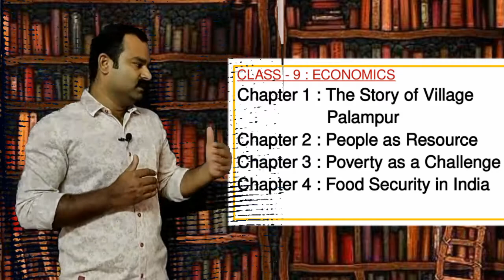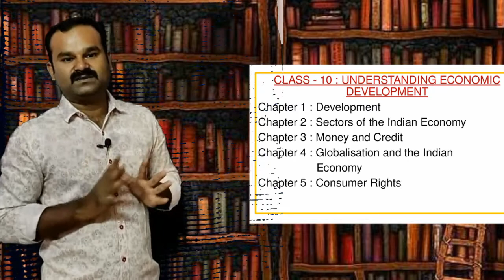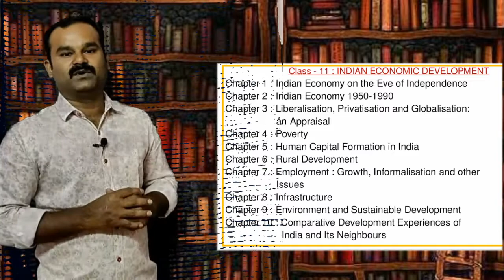How to read NCERT ECONOMIC Book for UPSC civil service Exams | 6 to 12 NCERT BOOKS | INDIAN ECONOMY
ECONOMICS
NCERT NEW
CLASS - 9 : ECONOMICS
Chapter 1 : The Story of Village Palampur
Chapter 2 : People as Resource
Chapter 3 : Poverty as a Challenge
Chapter 4 : Food Security in India

CLASS - 10 : UNDERSTANDING ECONOMIC DEVELOPMENT
Chapter 1 : Development
Chapter 2 : Sectors of the Indian Economy
Chapter 3 : Money and Credit
Chapter 4 : Globalisation and the Indian Economy
Chapter 5 : Consumer Rights

Class - 11 : INDIAN ECONOMIC DEVELOPMENT
Chapter 1 : Indian Economy on the Eve of Independence
Chapter 2 : Indian Economy 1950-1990
Chapter 3 : Liberalisation, Privatisation and Globalisation: an Appraisal
Chapter 4 : Poverty
Chapter 5 : Human Capital Formation in India
Chapter 6 : Rural Development
Chapter 7 : Employment : Growth, Informalisation and other Issues
Chapter 8 : Infrastructure
Chapter 9 : Environment and Sustainable Development
Chapter 10 : Comparative Development Experiences of India and Its Neighbours

Class - 11 : STATISTICS FOR ECONOMICS
Chapter 1 : Introduction
Chapter 2 : Collection of Data
Chapter 3 : Organisation of Data
Chapter 4 : Presentation of Data
Chapter 5 : Measures of Central Tendency
Chapter 6 : Measures of Dispersion
Chapter 7 : Correlation
Chapter 8 : Index Numbers
Chapter 9 : Use of Statistical Tools

Class - 12 : INTRODUCTORY MACRO ECONOMICS
Chapter 1 : Introduction
Chapter 2 : National Income Accounting
Chapter 3 : Money and Banking
Chapter 4 : Income Determination
Chapter 5 : Government Budget and the Economy
Chapter 6 : Open Economy Macroeconomics

Class - 12 : INTRODUCTORY MICRO ECONOMICS
Chapter 1 : Introduction
Chapter 2 : Theory of Consumer Behaviour
Chapter 3 : Production and Costs
Chapter 4 : The Theory of the Firm under Perfect Competition
Chapter 5 : Market Equilibrium
Chapter 6 : Non-competitive Markets